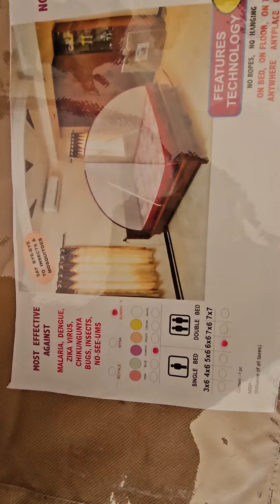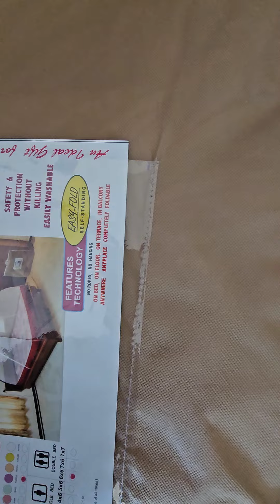12 August 2024